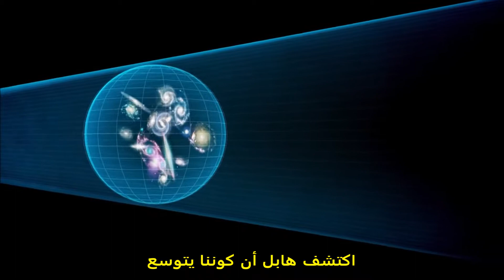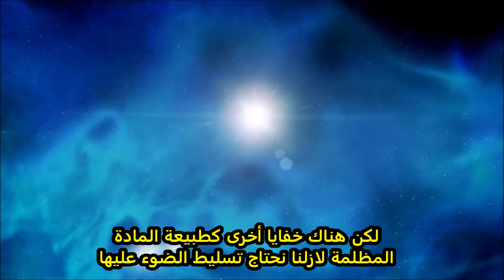توسع الكون , هابل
الكون يتوسع ،، وبشكل متسارع
تدفعه طاقة مظلمة
لا نكاد نعرف عنها شيئاً